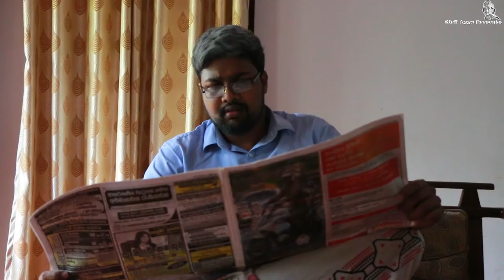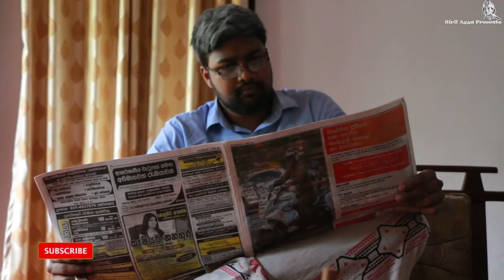මැච් එක දිනපු හැටි - How we won the Match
Congratz KJP  for the great effort :)
ශෙයා කරපල්ලා මිත්‍රවරුණි !!